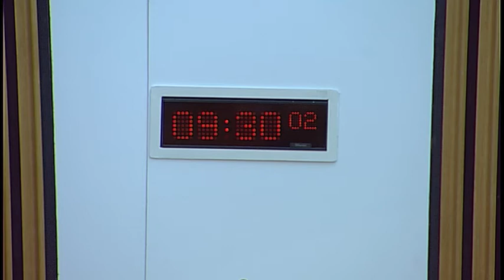Economy, Jobs and Fair Work Committee - 22 May 2018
1. Decision on taking business in private: The Committee will decide whether to take items 4, 5 and 6 in private.

2. Scotland's Economic Performance: The Committee will take evidence from-
Keith Brown, Cabinet Secretary for Economy, Jobs and Fair Work, Mary McAllan, Director for Economic Development, Gary Gillespie, Chief Economist, Sam Anson, Deputy Director, Economic Policy, and Hugh McAloon, Head of Fair Work and Skills, Scottish Government.

3. Subordinate legislation: The Committee will consider the following negative instrument—
The Bankruptcy Fees (Scotland) Regulations 2018 (SSI 2018/127)

4. Subordinate legislation: The Committee will consider its response to the following negative instrument—

5. Scotland's Economic Performance: The Committee will consider evidence heard at today's meeting and its approach to a draft report.

6. Work programme: The Committee will consider its work programme.